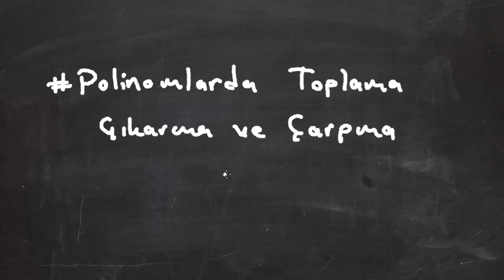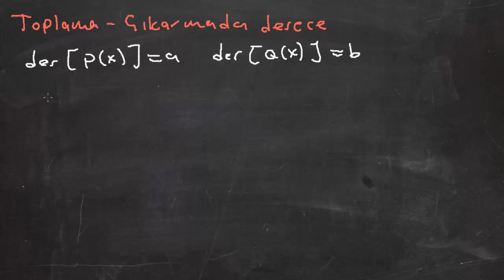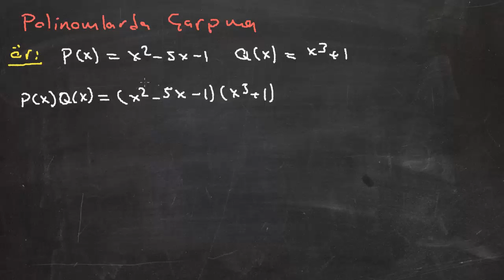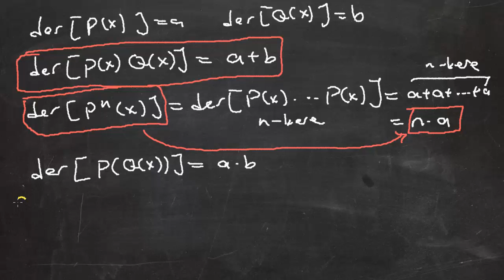Polinomlar 3-Polinomlarda Toplama-Çıkarma-Çarpma e-Hocam'dan dinlerim :)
Bu videoda polinomlarda toplama, çıkarma, çarpma nasıl yapılır? ve derecelere ne olur? sorularını cevaplıyoruz.